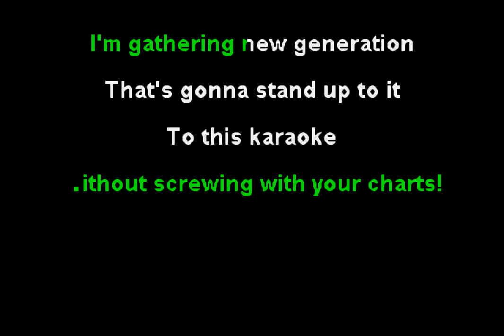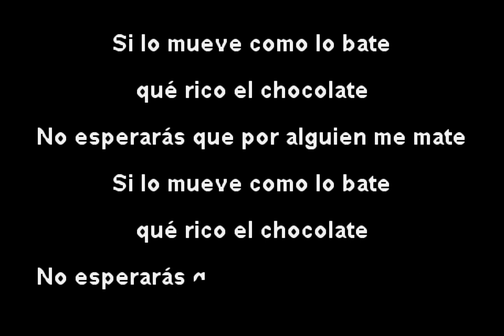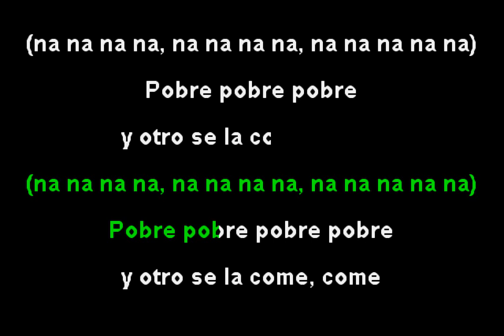Gogol Bordello - 60 Revolutions (Funbox Karaoke, 2005)